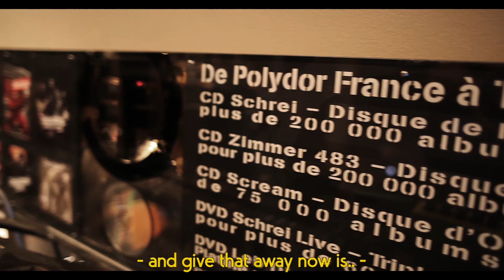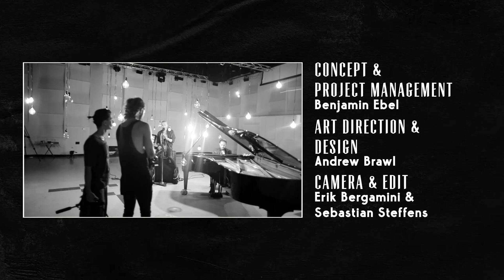Tokio Hotel TV 2014 [EP 05] 'The Main Reason Why We Came To LA'